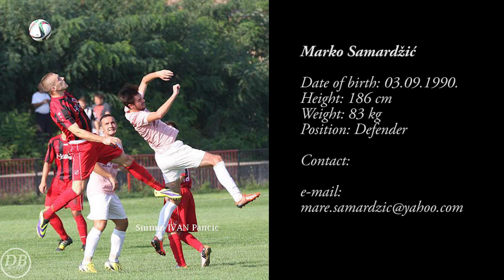Marko Samardžić - Serbian Football player EUROGOAL